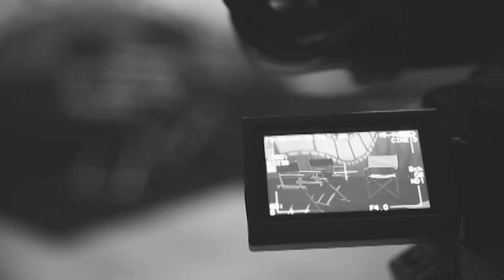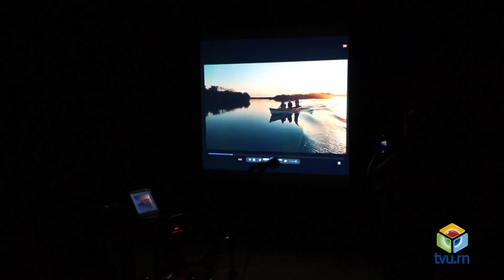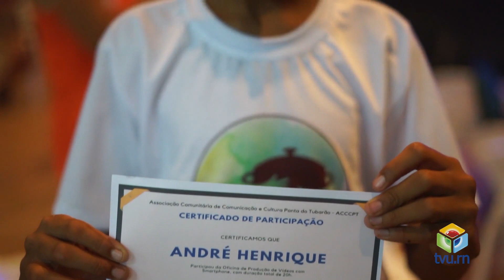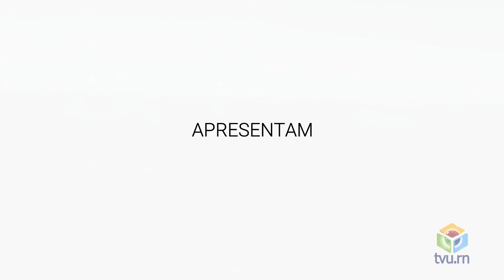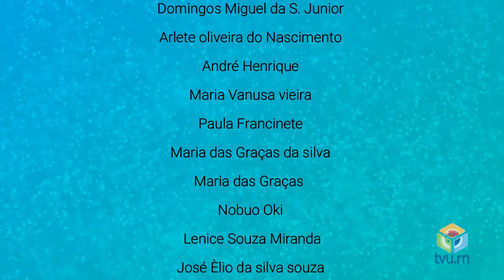OLHAR INDEPENDENTE / Marisqueiras Da Ponta do Tubarão